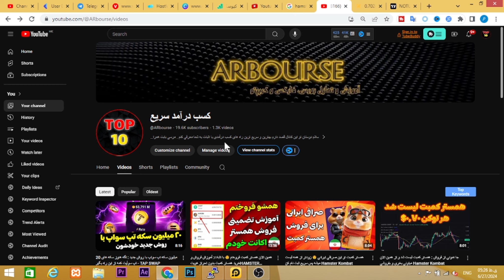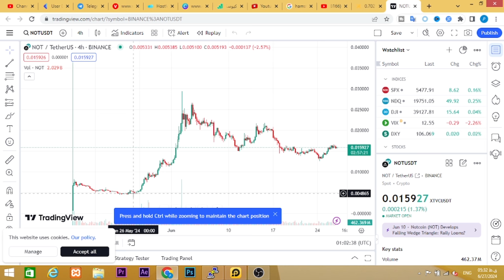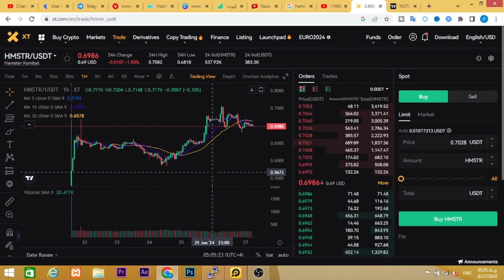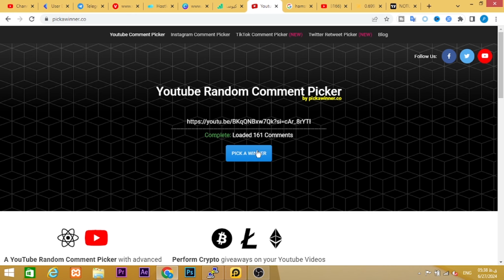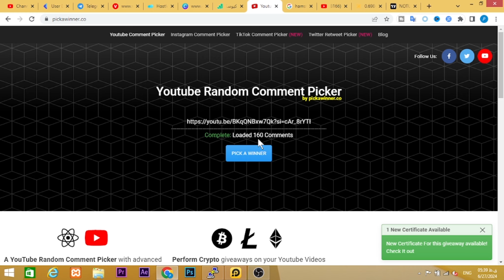فروش همستر کمبت 5 برابر قیمت اصلی : یا همین الان همستر کمبت و تپ سواپ بفروش یا مجبوری نگه داری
قیمت هر یه دونه همستر مشخص شد 😍 فروش همستر در صرافی معتبر 😱 وقتش خیلی کمه HAMSTER KOMBAT
چنتا اکانت همستر روی یه گوشی بن میشه 😱 خبر رسمی همستر 😑 روش های جلوگیری از بن شدن ❌ HAMSTER KOMBAT
قیمت همسترکامبت | 6 میلیون سکه رایگان | Hamster Kombat
راز مخفی دعوت از دوستان همستر کمبت با امنیت فوق بالا بدون بن شدن |+ مورس کد و کمبو| Hamster Kombat⚠️
کارت جدید همستر و ایردراپ جدید موبایل و حل مشکلات درآمد از بازی |+ کمبو مورس کد امروز |
سکه بیشتر در همستر کومبات ربات تلگرامی شبیه نات کوین hamster combat
2.1M views
3 weeks ago
بهترین کارت های همستر کمبت کدومان؟ 😍| راز مخفی همستر | Hamster Kombat
راز مخفی ماین 24 ساعته همستر کمبت با سکه بیشتر | بهترین کارت ها و کد مخفی | Hamster Kombat⚠️